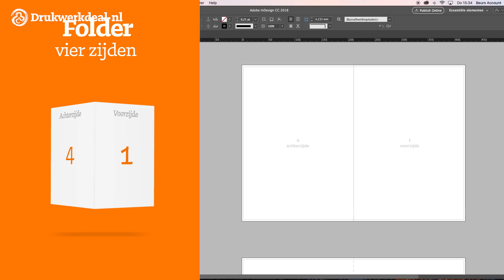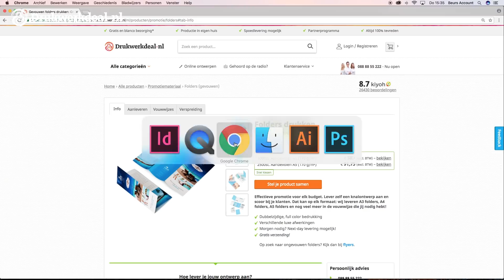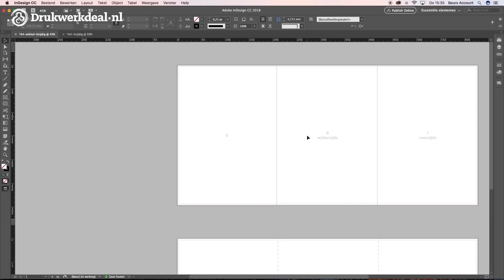How-to: een bestand op inslag opmaken in InDesign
Als drukkers het over inslag hebben, heeft dat niks met meteorieten te maken. Dan hebben ze het over dingen die vaak niet minder spectaculair zijn: het vouwen van jouw drukwerk. Femke legt je in deze aflevering van DWDklaslokaal uit wat een inslagschema is en hoe je dat zelf maakt in indesign.

Bij het opmaken van drukwerk zoals folders is het belangrijk dat je je bestanden op inslag bij ons aanlevert. Op deze manier garandeer je dat de paginavolgorde altijd precies is zoals je die in gedachten hebt. Op onze website bieden wij hiervoor templates aan: Femke legt uit!

Check ook ons kanaal voor nog meer handige tutorials en leuke video’s!

Dit is het YouTube kanaal van Drukwerkdeal.nl. Hier vind je video’s over printproductie, onze producten, designtutorials en ondernemers die gebruik maken van Drukwerk!